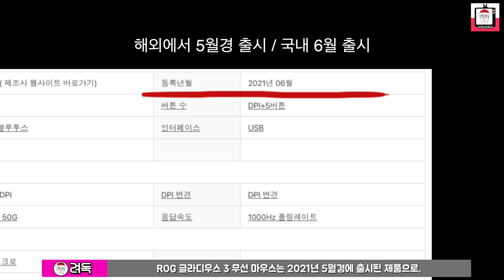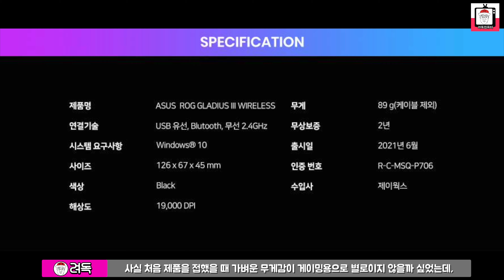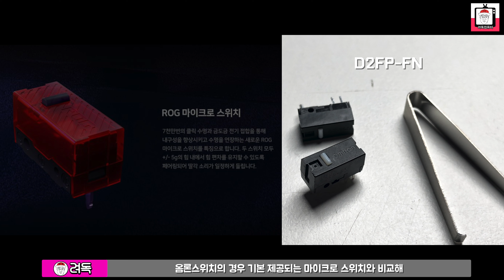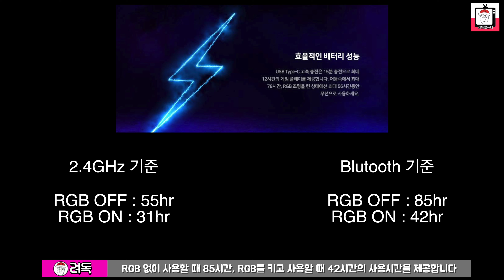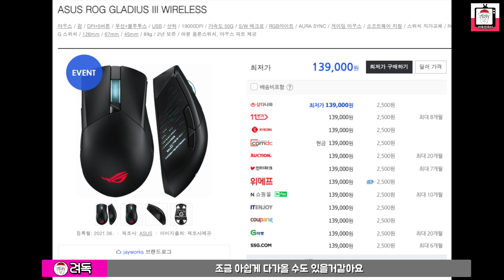손 크면 이게 딱이다! ASUS ROG GLADIUS III WIRELESS 무선마우스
려하! 려독입니다.
이번영상에선 ROG의 글라디우스3 무선 마우스를 살펴보려고 합니다.
굉장히 가벼운 무게에 손에 챡 감기는 쉘이 특징인 제품인데요,
개인적으로 큰 만족감을 느꼈던 제품입니다.
어떤 제품인지 바로 한번 살펴볼까요?

*상담이 지연될 경우 려독컴퓨터 자사몰 [PC견적상담] 게시판을 통해 문의를 해주시면 순차적으로 상담을 진행드리겠습니다.